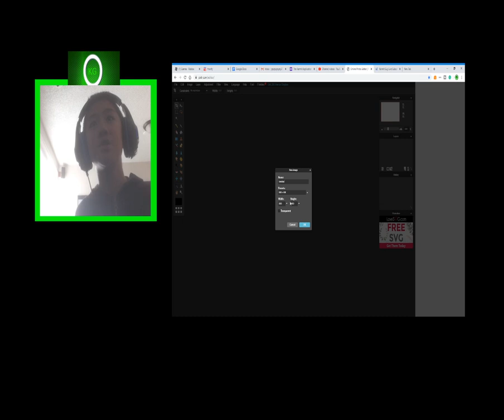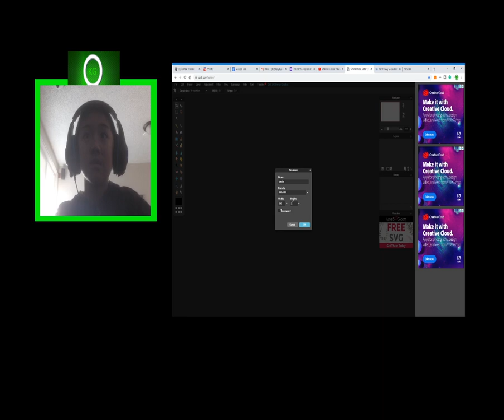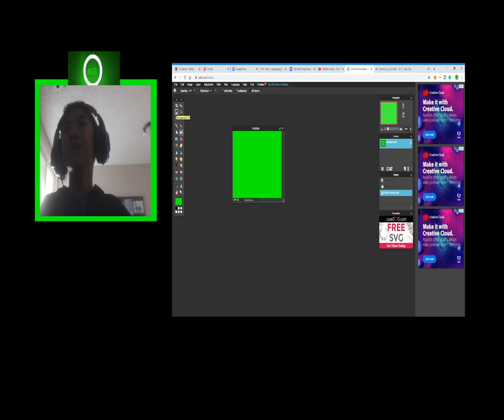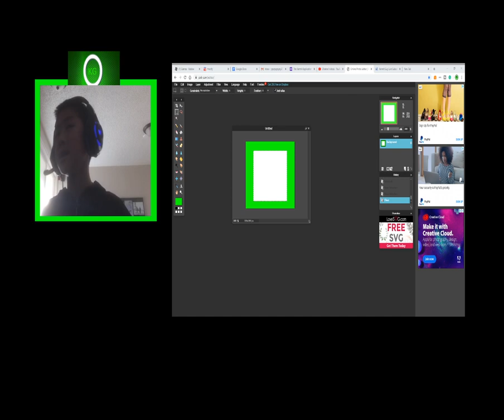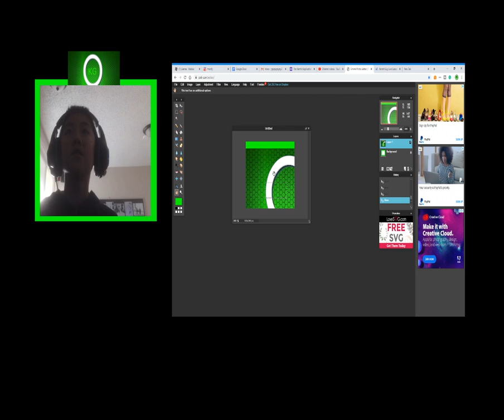how to make a face cam border (Without photo shop)